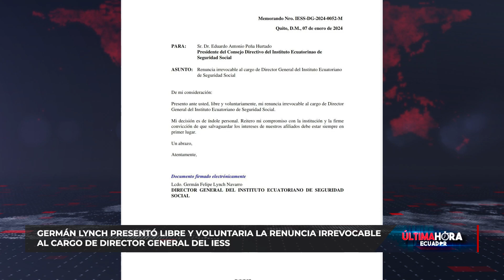Germán Lynch, presentó su renuncia al puesto de Director del IESS